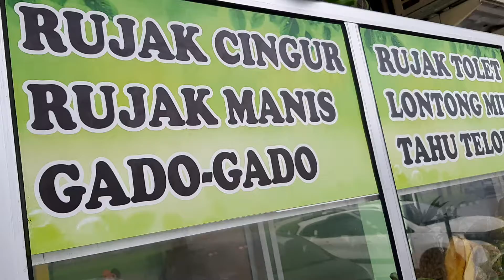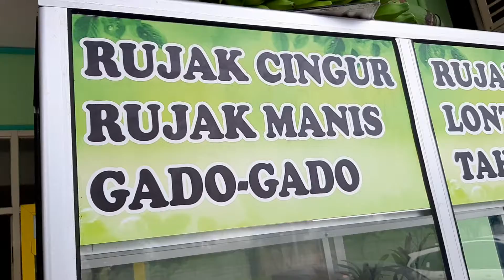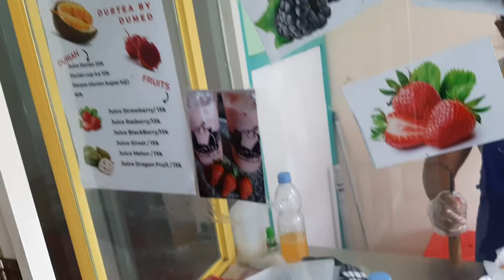Rujak Manis dan Rujak Cingur, Ruko San Diego, Pakuwon City, Laguna Surabaya, 5 Maret 2021